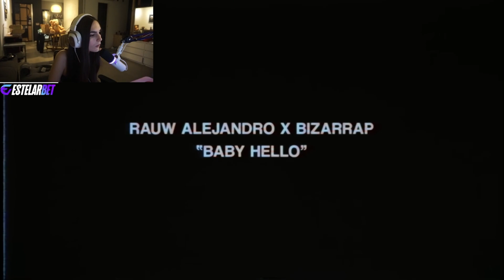Reaccionando a RAUW ALEJANDRO || BZRP Music Sessions #56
Holaaa! espero les guste esta reacción y como siempre recuerden dejar un comentario y un like, ayudan una banda, los tkmmm ♡